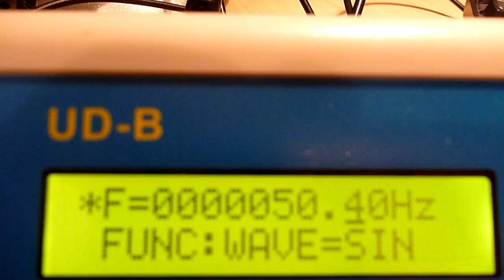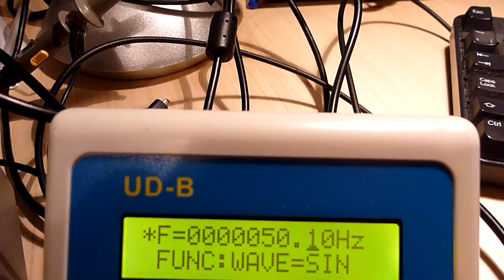00545 20121109 2048 OscilloscopeXYTime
Oscilloscope in X-Y timebase plotting two almost-50Hz signals